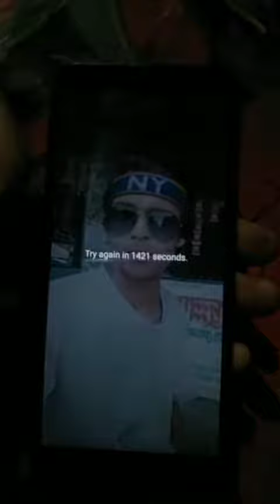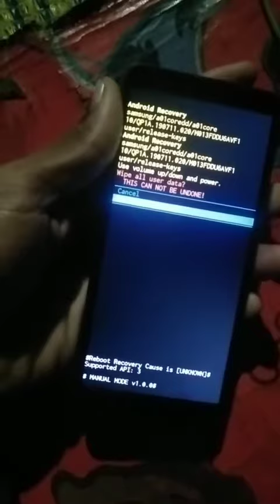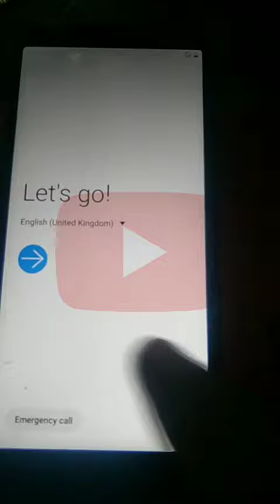Samsung galaxy M01core Heard Reset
mobile Samsung galaxy M01core